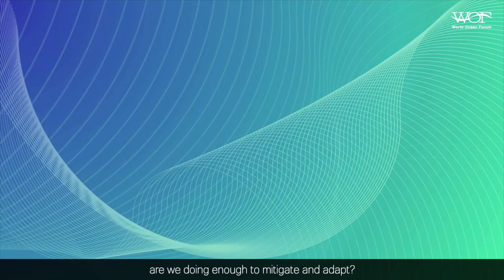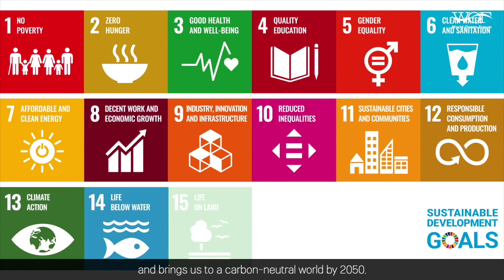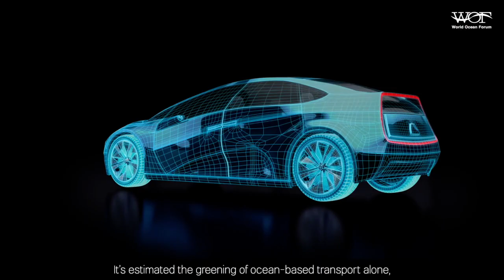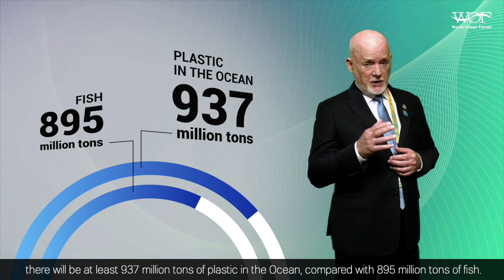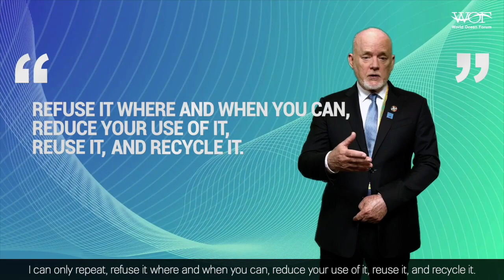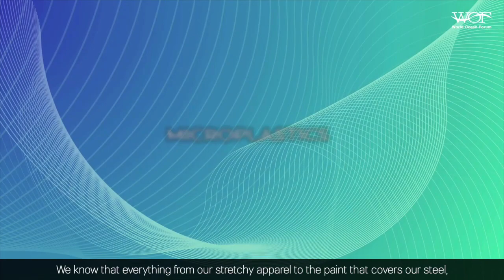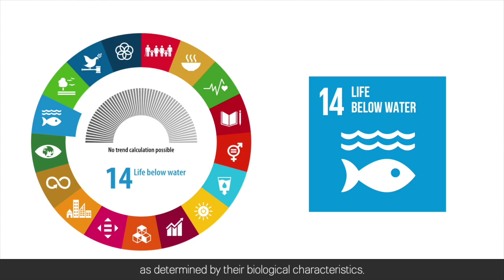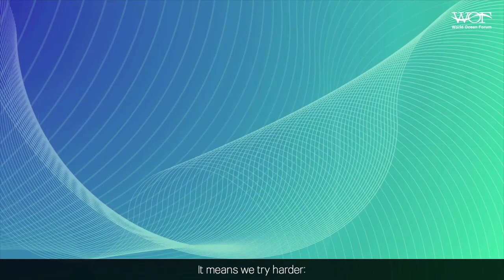[JPN] WOF 2020 Keynote Speech｜H.E. Peter Thomson, UN Secretary General’s Special Envoy for the Ocean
📌 The 14th World Ocean Forum 2020
📌 Session: [Keynote Session] One more step into the New Normal-era Ocean

- Title: On the Road to a Sustainable Blue Economy
- Speaker: Peter Thomson, United Nations Secretary General’s Special Envoy for the Ocean